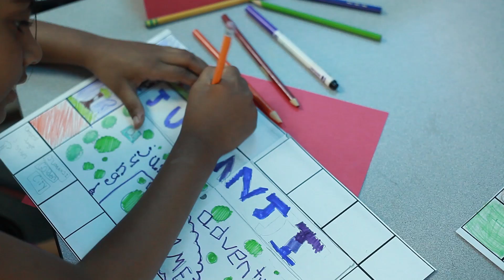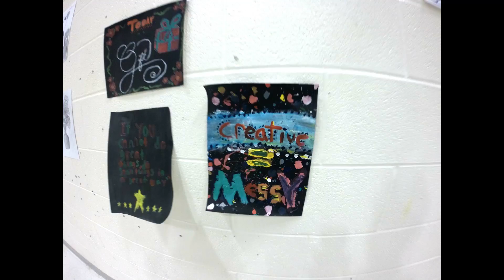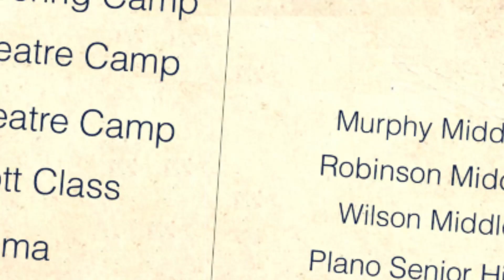Summer Learning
Take a roadtrip with Plano ISD through some of the fun summer learning programs that are offered for students!  Highlighted are the Gateway Engineering Camp, STARPower Theatre Camp, SIGS Caldecott Class, and PArts (Visual Arts) Show.